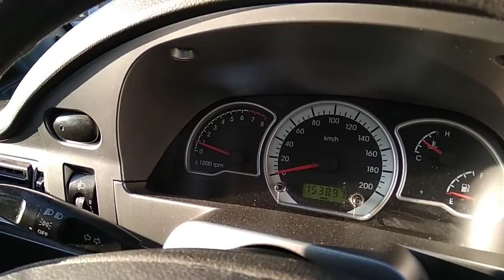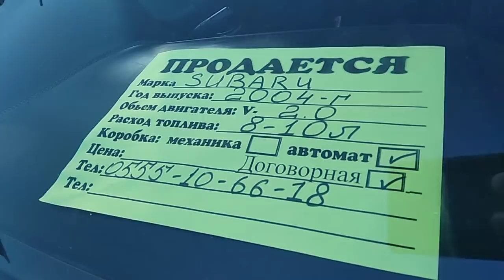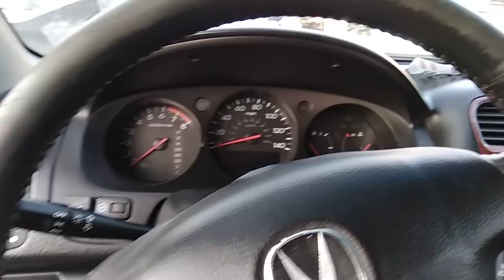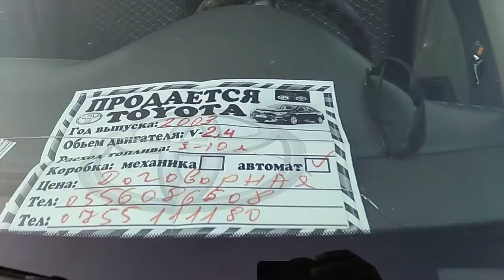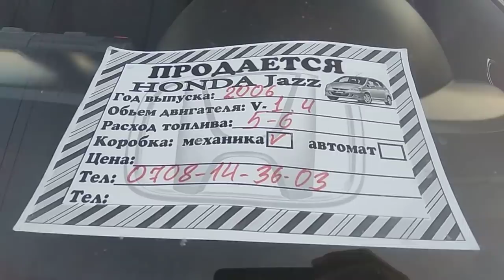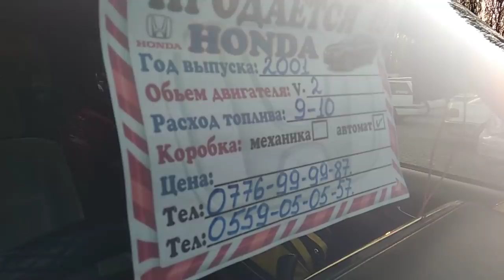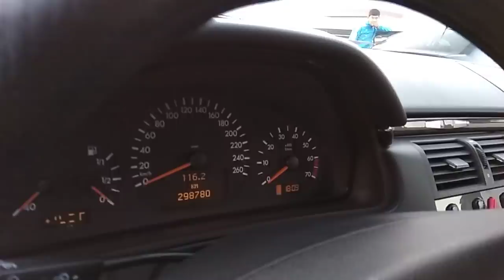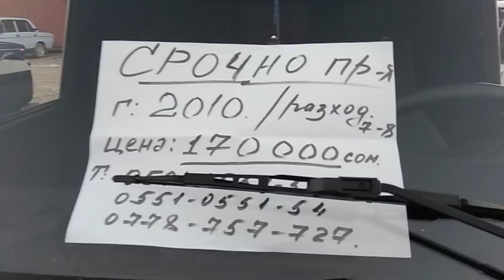Сиз издеген УНААЛАР | Жапалак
Видеону аягына чейин көрүп, комментарий калтырыңыз